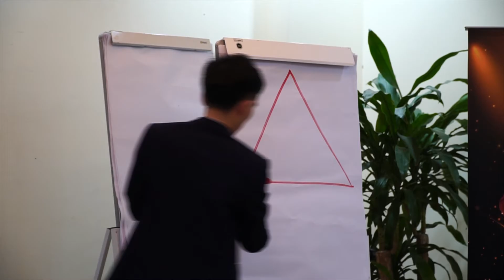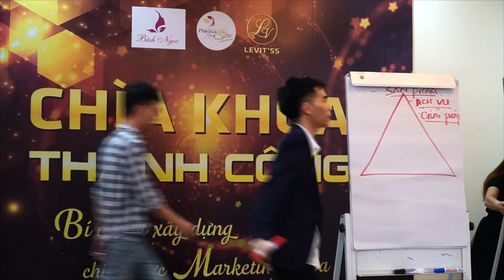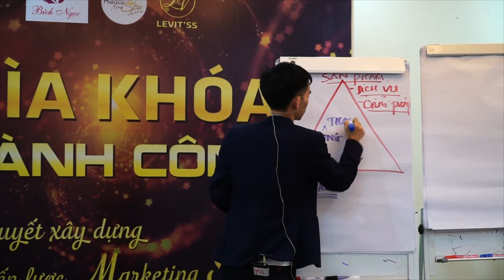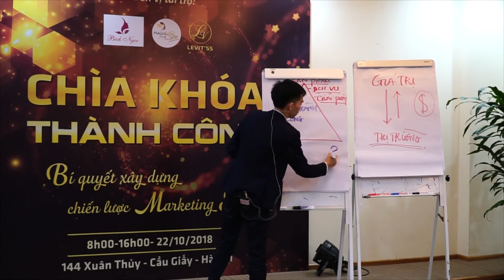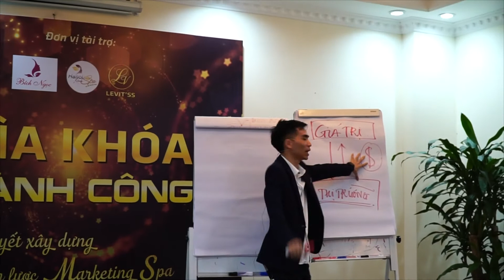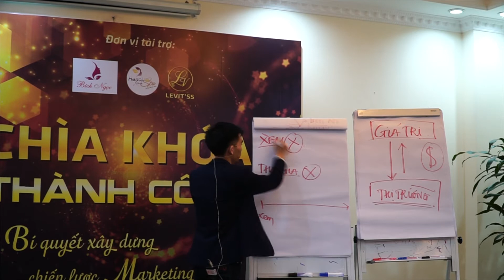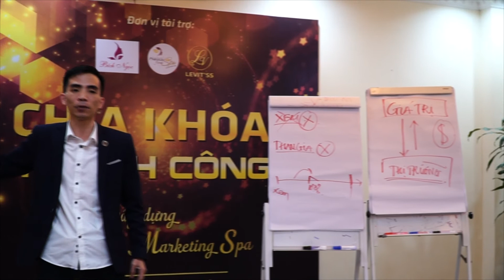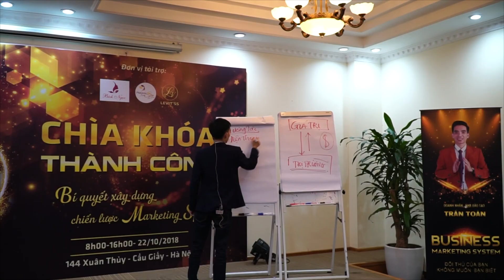Khóa Học Marking Dành Cho Nghành Spa Công Ty Levie'ss Việt Nam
Natural Beauty Salon And Spa - Channel Women beauty care